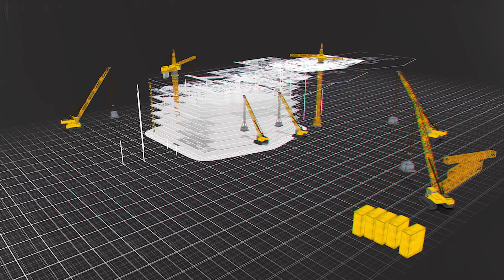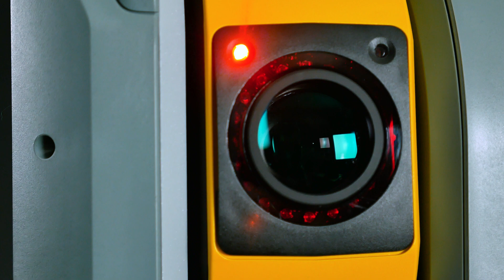NIEUW! De Trimble RI || Visser Assen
Heb je vragen of opmerkingen na het zien van deze video?